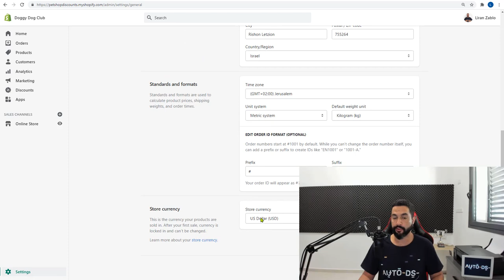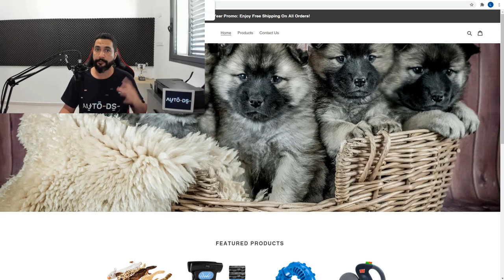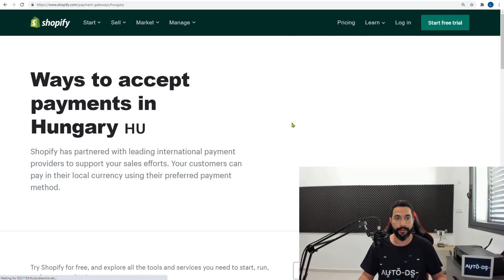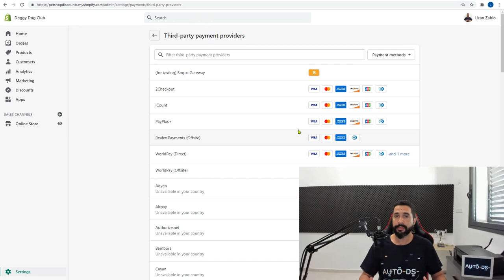How To Set Up Shopify Store Currency & Payment Provider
Learn how to set up your store currency so that every buyer can choose to see their local currency. Plus, we'll go over selecting the right payment provider for your Shopify business.

✅ Sell These Right Now - The HOTTEST Dropshipping Products